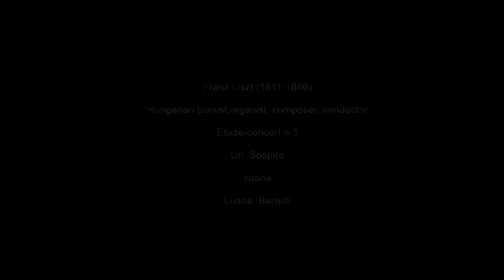Liszt (1811-1886) concert-etude "un Sospiro" -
Liszt - concert-etude "UN SOSPIRO"